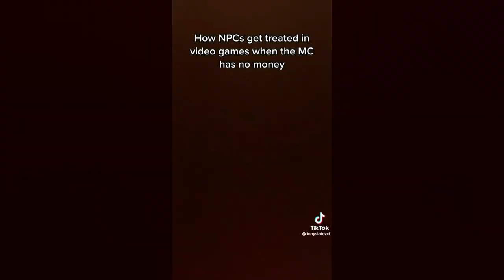Funny Tony Statovci TikTok Compilation !!! Prt: 2